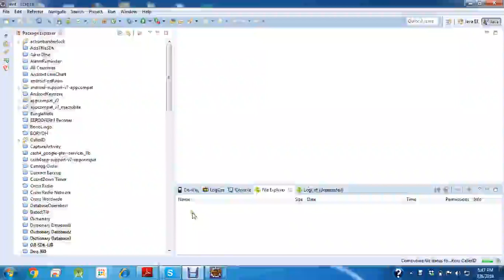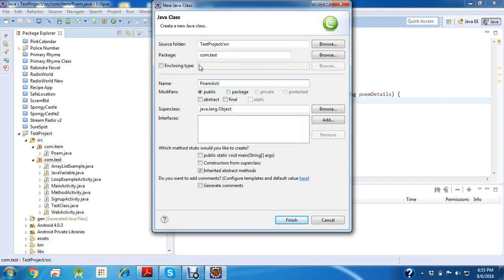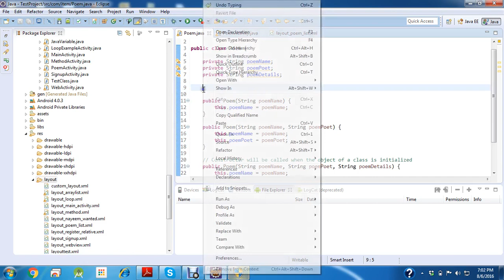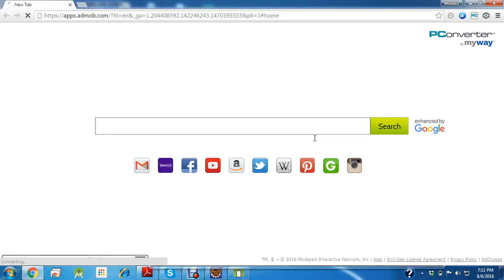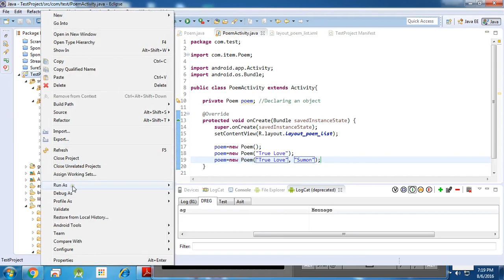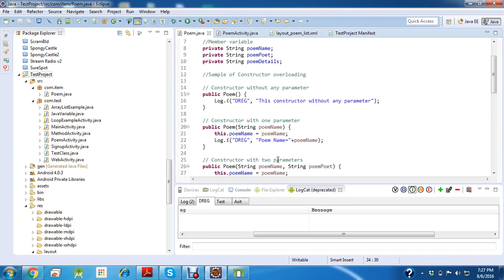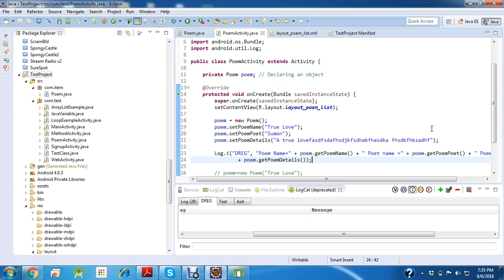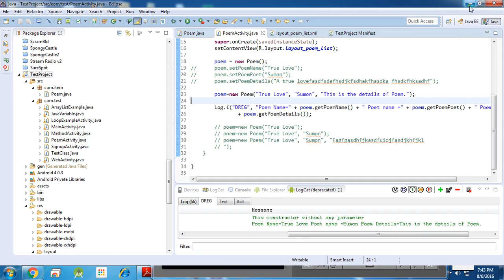Android App Development Bangla Tutoraial Part 3 Live class 1 | Bachelor of education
Learning outcomes :
Android App DevelopmentBangla Tutoraial part 3 Live class 1

envirment meaning
world envirment day
online learning
early childhood education
online education
inside higher ed
natural science center
murphy's law
lawyers near me
criminal law
injury lawyer
personal injury attorney
accident attorney
dui lawyer
personal injury lawyer
near me, accident lawyer
windy weather
heat wave
caribbean weather

california auto accident laywer
URGENT CARE EMR
hospital alcohol detox
dermatological problem
fort lauderdale hospital detox
transporter hospital
children's hospital emergency room near me
kensington hospital detox
urgent care jasper tx
childrens oakland hospital
weight loss surgery dallas tx
urgent care snider plaza
dallas bariatric
endocrine weight loss
urgent care 77041
urgent care electronic medical records

WHAT IS MARKETING CHANNELS
call tracking marketing
marketing your law firm
seo and social media marketing services
law firm marketing los angeles
marketing automation for agencies
what does cpm stand for in advertising
#3 p of marketing
marketing cloud software
ppc advertising management
marketing integration
email marketing automation software
what does ppc stand for in marketing
best marketing quotes

COMPLETE BUSINESS SOLUTION
top 10 help desk software
help desk software for small business
small business call center software
accounting online program
best online accounting program
business performance management software
employee management software for small business
email marketing software for small business
best medical billing software for home based business
marketing automation software for small business
crm software for small business
small business marketing software

SELL HOUSE FAST AUSTIN
sell my house fast phoenix
sell my house fast Austin
selling a house as is by owner
quickly sell house
we buy houses fast for cash
will my house sell
sell house cash
buy house cash or mortgage
sell house fast for cash
buy my home for cash
worst month to sell a house

AC REPAIR CORAL SPRINGS FL
emergency flood repair
flood restoration san diego
best ac repair phoenix
air conditioning repair boca raton
water damage restoration los angeles
air conditioning repair phoenix
air conditioning repair mesa az
air conditioning repair simi valley
water damage restoration mesa az
water damage restoration dallas

AUTO REPAIR SHOP MODESTO CA
abs unlimited auto repair
denver auto hail repair
change oil light
auto repair shop mesa az

COMPARE VEHICLE INSURANCE
oklahoma auto insurance quotes
cheapest auto insurance reddit
texas auto insurance quotes online
preferred auto insurance companies
what is insurance deductible
what is premiums in insurance
definition collision insurance
hail damage car insurance claim
car accident other driver has no insurance
define insurance brokers

IRS TAX DEBT RELIEF PROGRAM
va loan multi family
tax credit for college students
structured settlement loan
cost to refinance home loan
how long does a credit card balance transfer take
va home loan specialist
will refinancing hurt my credit
does opening a checking account affect credit
fha loan foreclosure waiting period
tax debt relief program